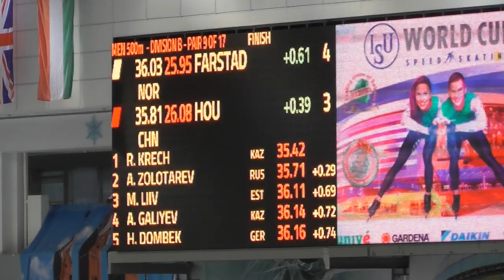2019-11-17 WC1 Minsk - Odin By Farstad på 500-meter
B gruppe, 500 meter
Tid: 36.03
16. plass